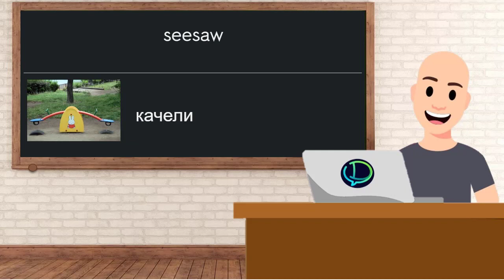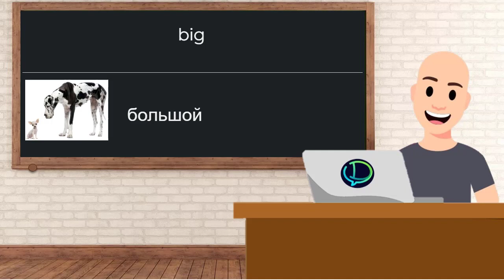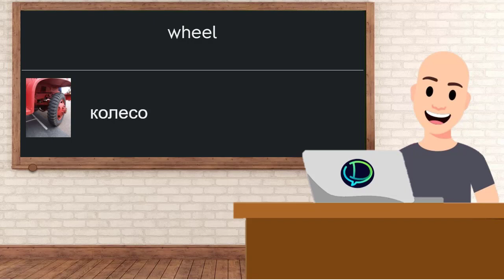[Listen] Урок 23. Задание 91 (упр.4)